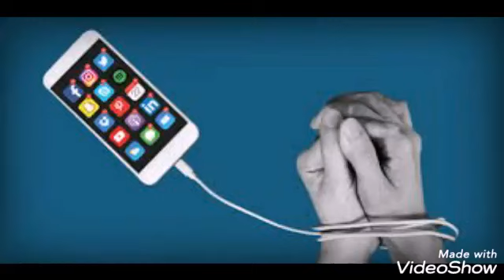JESUS está voltando! !!